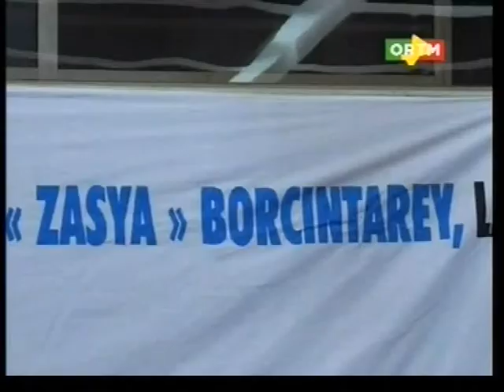MALI: Planification finale de la CEDEAO pour le déploiement d'une force panafricaine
Mission d'évaluation technique pour un Déploiement d'une force panafricaine